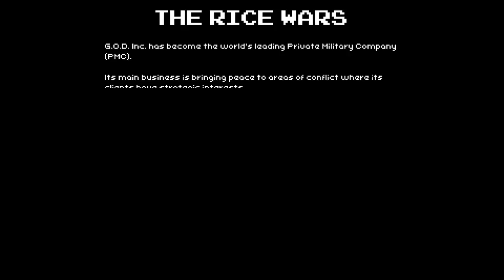8 Days demo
MINKS BACK ALL YEH CELEBRATION TIME COME ON. For all that know me its MINK to all that dont its Mr MINK lol. Ive been playing games ever since i was a wee boy. I play all different types of games so check out some vids and jump into my streams and say hi. Peace